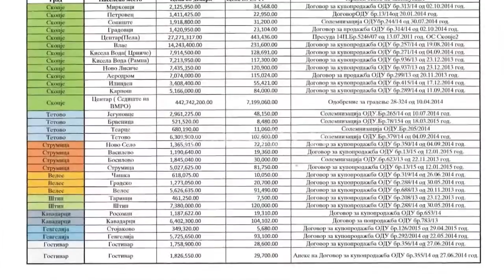Kush dhe sa prona ka? VMRO dhe LSDM me kundërakuza